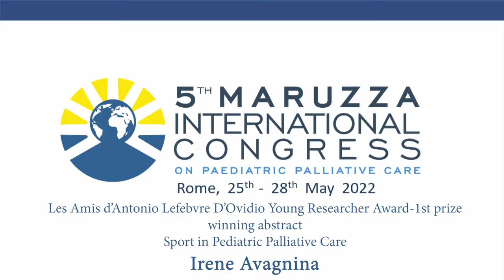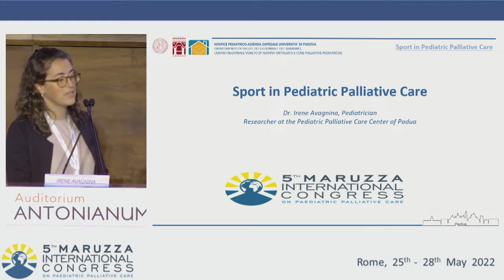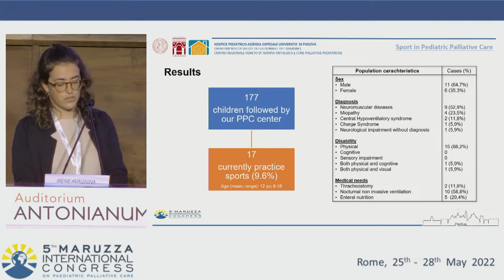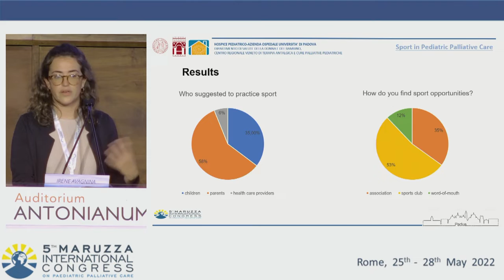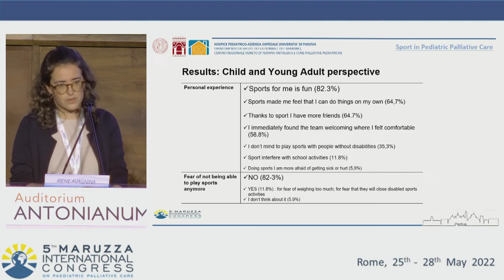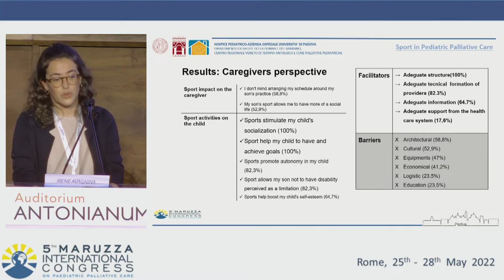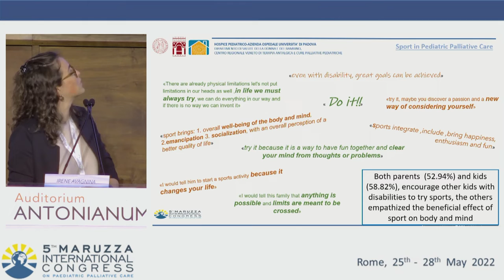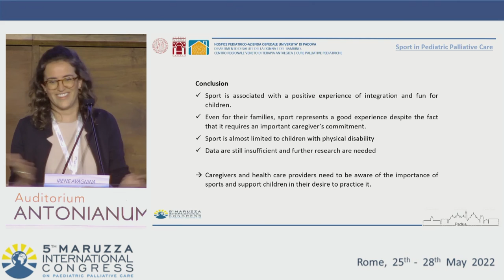Irene Avagnina - Sport in Pediatric Palliative Care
5th Maruzza Congress on Paediatric Palliative Care - Rome, 25-28 May 2022 - Les Amis d’Antonio Lefebvre D’Ovidio Young Researcher Award-1st prize winning abstract
Sport in Pediatric Palliative Care